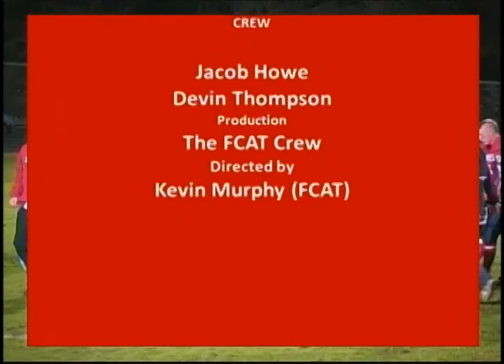FootballVsAthol11 15 11 1